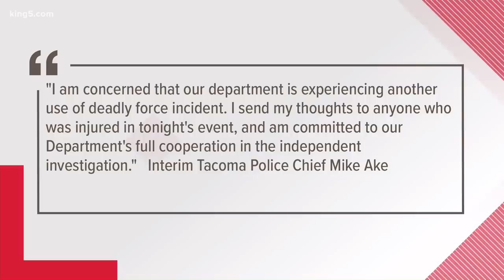Video shows Tacoma police vehicle driving over at least one person on a crowded street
A video circulating on social media shows a Tacoma Police Department (TPD) vehicle driving over at least one person on a city street and "may have impacted others," according to a police statement.

The incident happened after police responded to a large crowd in the area of S. 9th and Pacific Avenue in downtown Tacoma shortly after 6 p.m.

"There were multiple vehicles and approximately 100 people present blocking the intersection when officers arrived on scene," according to a TPD statement. Witness accounts and video on social media show the group was gathered for street racing.